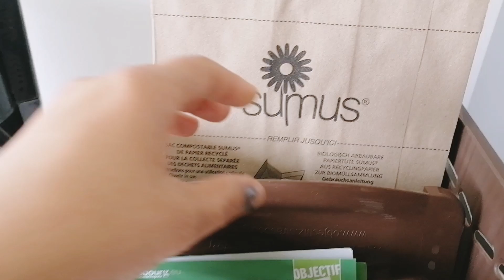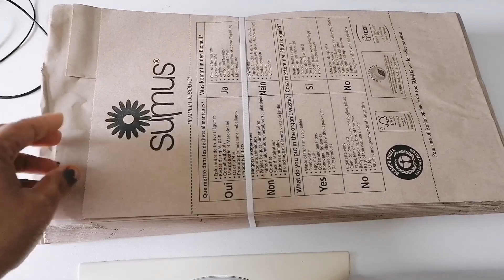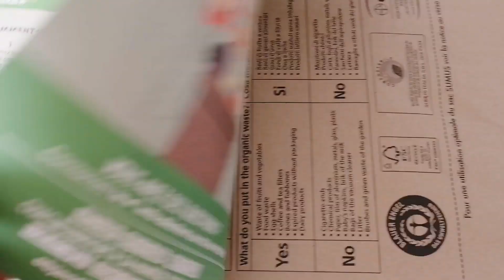Easter 2023 ki kuch Décoration or Basket ki story by Shiba cooking.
Wellcome to my channel here you will find easy simple delicious recipes and beauty tips visit and much more etc. Please visit my channel  subscribe and share yours friends and family members thanks.

 In this video we share with you
A Beautiful decoration of Easter eggs 2023.